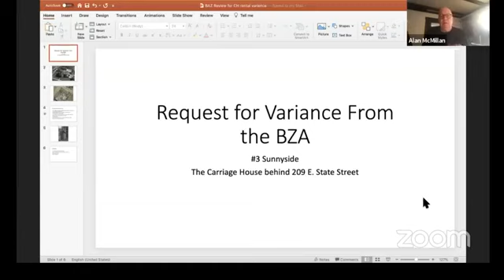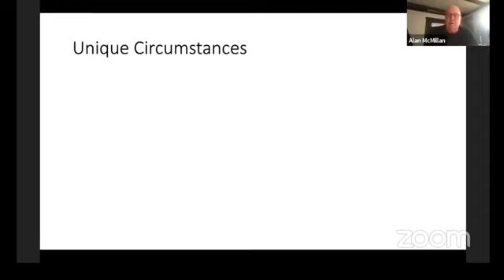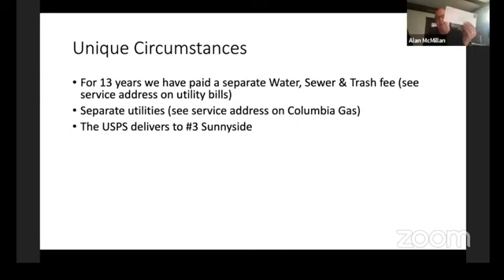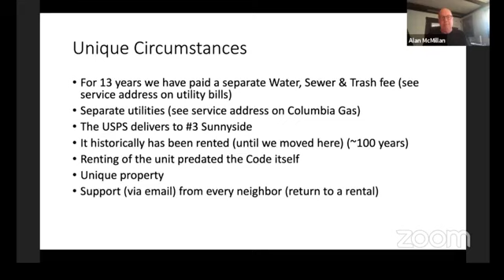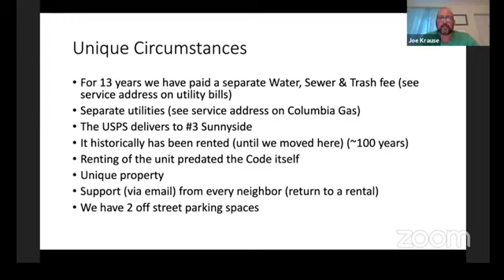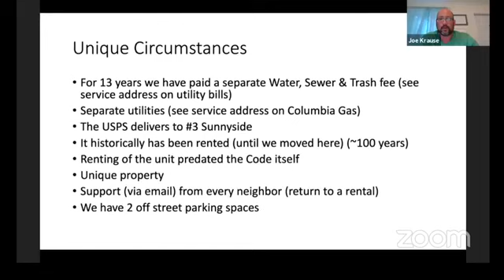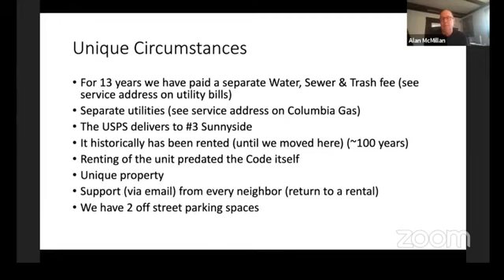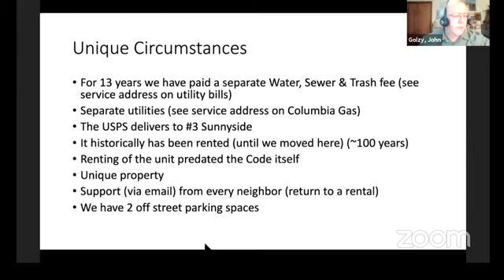Athens Board of Zoning Appeals August 11, 2020